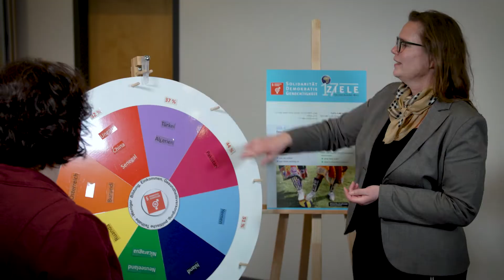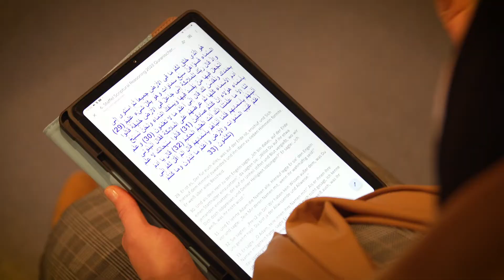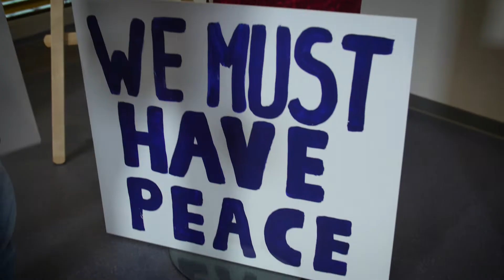Short Introduction: the Ecumenical Centre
In this film we present the work of our house.
The Ecumenical Centre is an institution of the Protestant Church in Hesse and Nassau (EKHN) and the Evangelical Church of Kurhessen-Waldeck (EKKW). The staff of the Ecumenical Centre accompany the relations of the EKHN and the EKKW with other churches, religious communities and organisations, initiate and support activities for peace, justice and the integrity of creation and promote the development of ecumenical theology and its practical implementation in the EKHN and the EKKW.